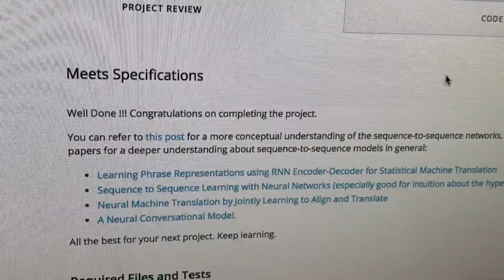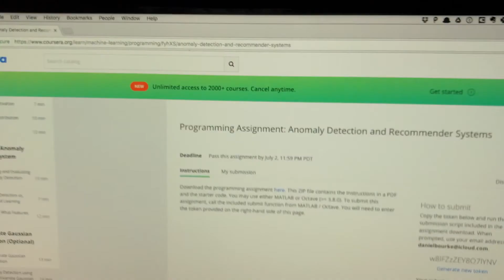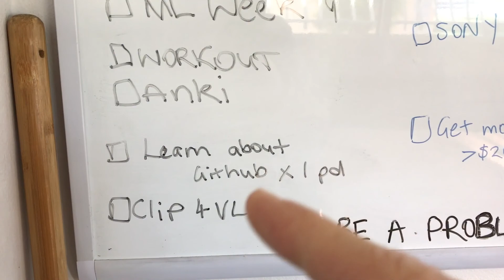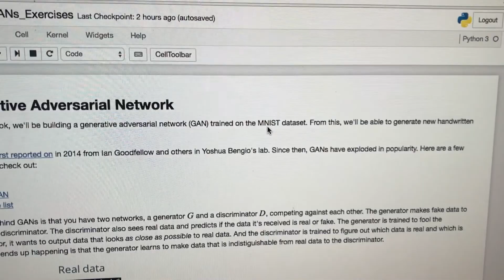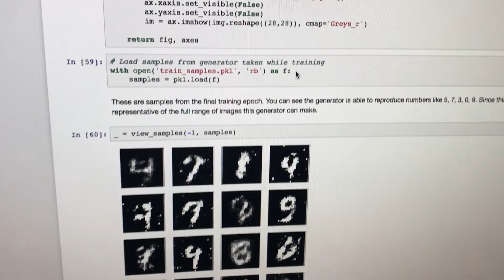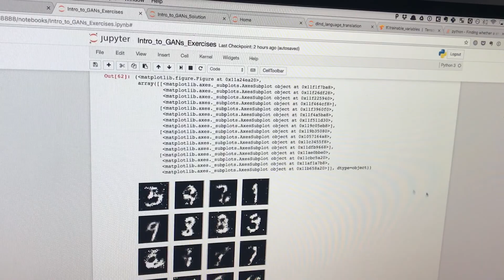Learning about Generative Adversarial Networks on Udacity | 100 Days of Code 11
This week I started learning more about Generative Adversarial Networks. They've already blown me away.